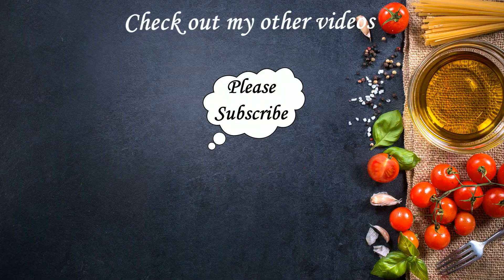Fried onions in telugu ( వేయించిన ఉల్లిపాయలు ) | How to make fried onions ( ఫ్రైడ్ ఆనియన్స్ )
How to make Fried onions in telugu ( బిర్యానీ ఫ్రైడ్ ఆనియన్స్ తెలుగులో ) | crispy fried onions | Beresta recipe in telugu | Fried onions recipe I Fried onions for biryani in Telugu  :

Ingredients:

Onions - cut into thin slices

Share your feedback and comments in comments section below.

Happy Cooking!!